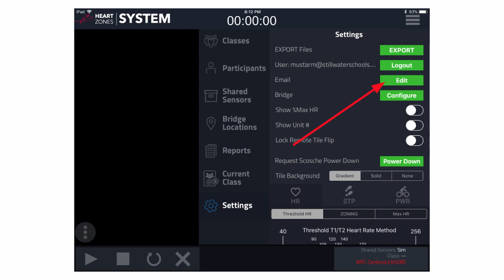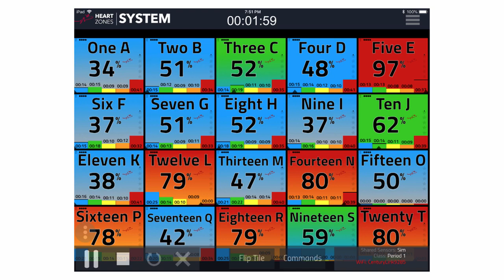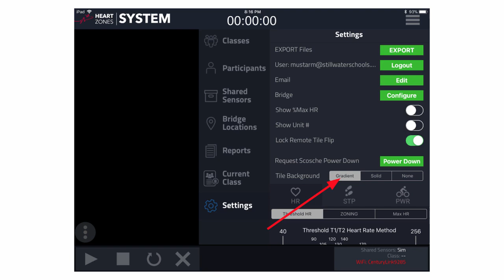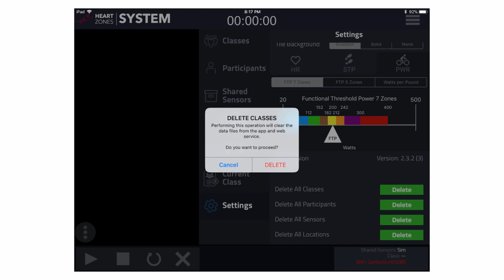Navigating the Setting Menu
Visit hz.ciderhousetech.com.au for more information about the Heart Zones System for Schools.